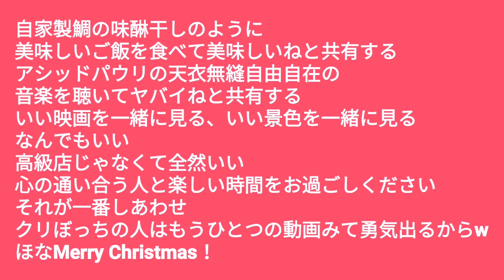メリークリスマス！【幸せを感じる瞬間について】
良いクリスマスを！
あなたが元気になるクリぼっち動画は、こちら

どこか空虚な感じがするのは人と人との心の通い合いが欠落しているからなのだと気付きました。これが欠けると、なんか爆買いしたり(意味のない歯止めの効かない物欲が増したり)するんやろうなぁ、と
心の穴を物質で埋めようとするというか
めっちゃ食ったり
えろい店いったり
そういうのは孤独をこじらせてるんだろなぁ